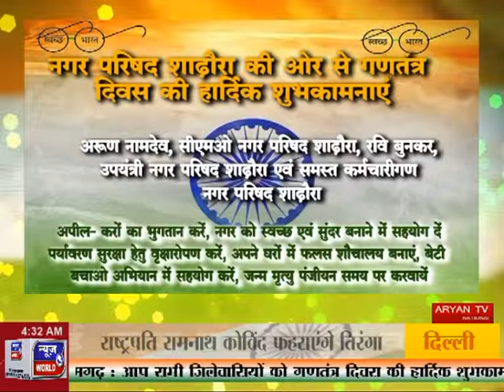1 Essar Singroli 26 jan 2020 Bill Board Advt